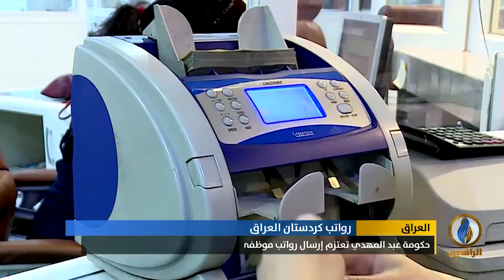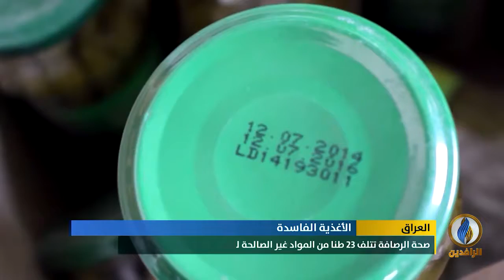أبرز الأخبار الاقتصادية على قناة_الرافدين ليوم الأربعاء في